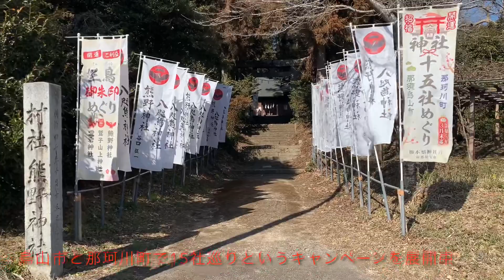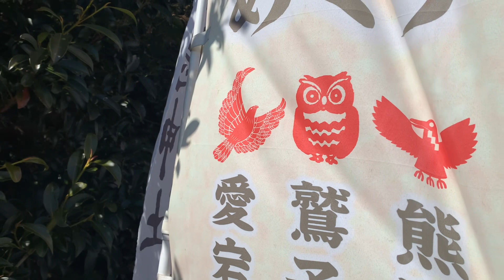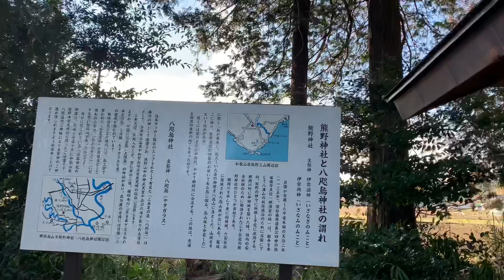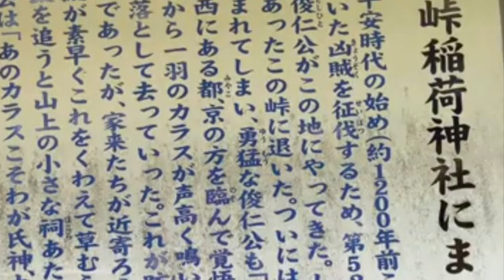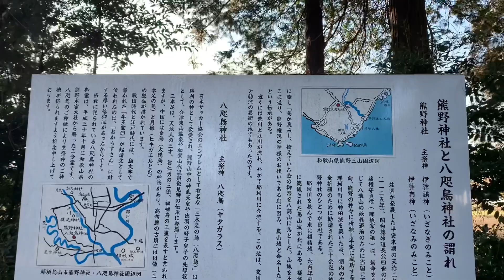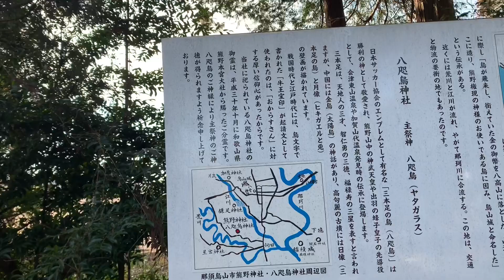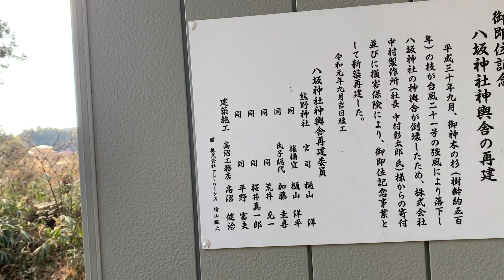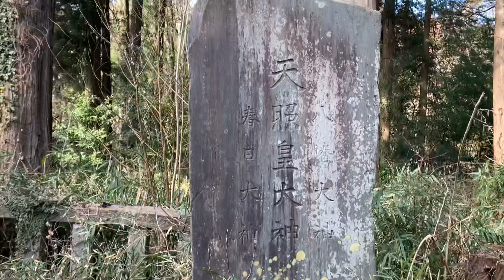【神社の秘密を解き明かす？】62.栃木県那須烏山市向田 熊野神社 最近の別名は八咫烏神社😅祭神はイザナギ・イザナミ floodmaps＋65mの那珂川最奥部に位置する神社のひとつ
八咫烏とは三足霊鳥とも呼ばれる。
なぜ生物学的にありえそうもない三足なのか？
太陽との関係を考えながら、わたしは、その意味を明らかにした。😆

答えは以下の通りだ。

サンソクレイチョウ
サンスクリット

そう、サンソクレイチョウ三足霊鳥とは、サンスクリットのなまりだったのである。

インド由来であることは、これでわかるが、じつは、メソポタミアにつながっていたのである。
そしてその本来の意味は、ミトラの本質、生命の連続性であった。
なぜ鳥なのか、なぜマナの壺なのか、なぜバチカンなのか、なぜ宝珠なのか、なぜ卍なのかの説明がすべて明らかになるのだ。
詳しくは以下の記事を参照下さい。

【関連記事】
① 番外78.八咫烏とは何か。ミトラとヤタガラスは密接な関係にあったぞ

② 番外79.八咫烏とチャクラが導くのは安産だった⁈

③ 番外83.イルミナティとしての八咫烏-神武即位したらしい翌日に

Japanese histry
Japanese coutryside